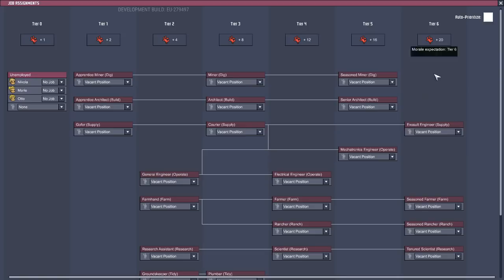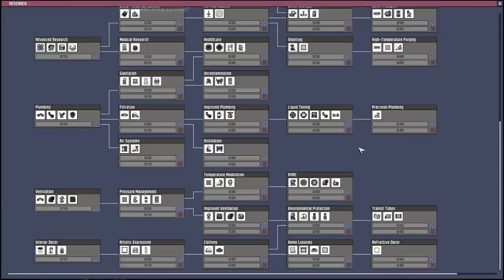(Expressive Upgrade) Synthèse des nouveautés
On fait un synthèse rapide des nouveautés.